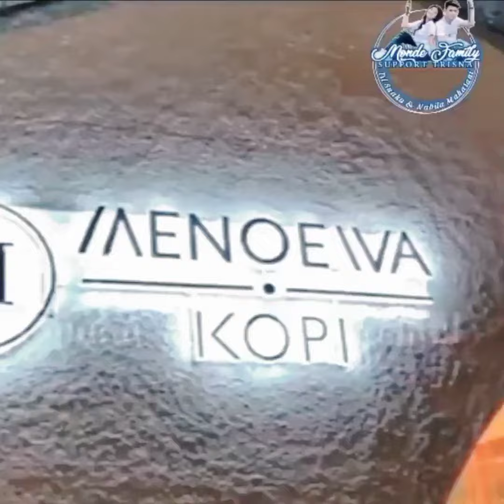CIE2 TRI SUAKA & NABILA‼️TIDURAN SAMBIL PEGANGAN TANGAN TERTANGKAP KAMERA ROMANTIS BANGET